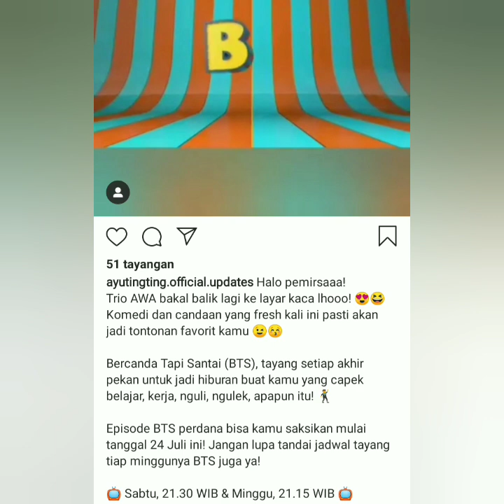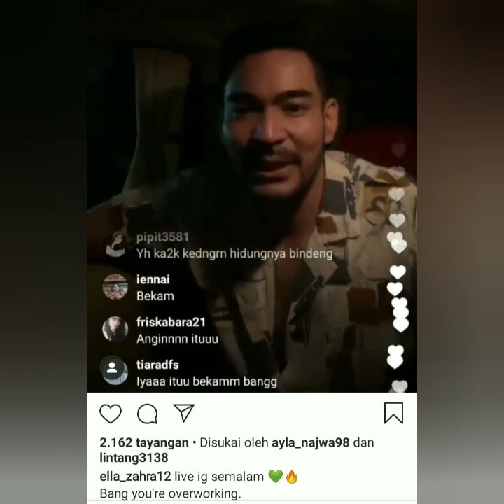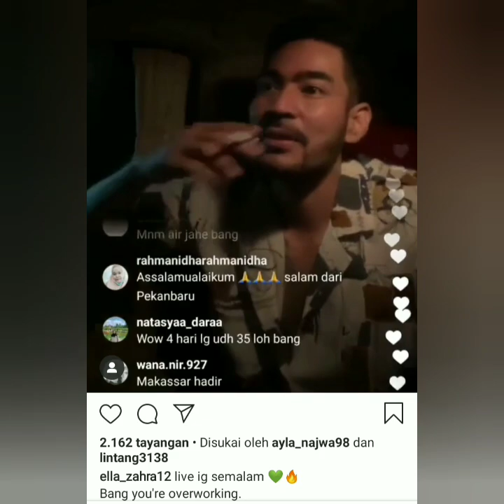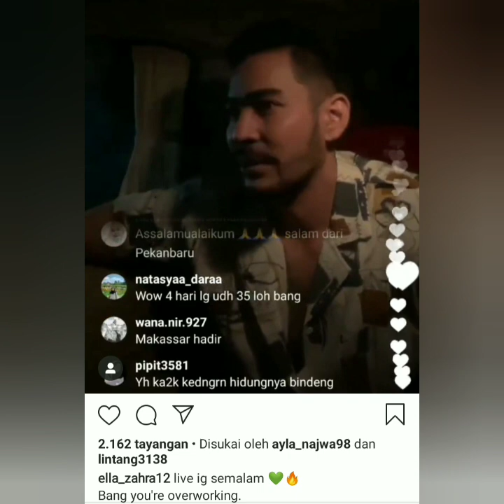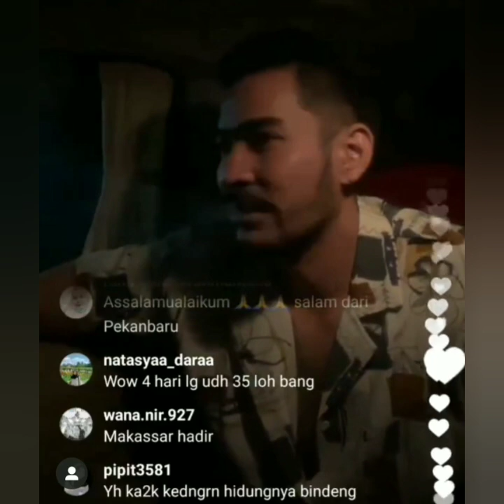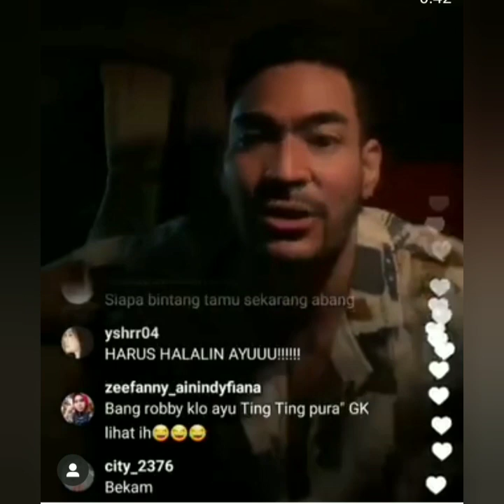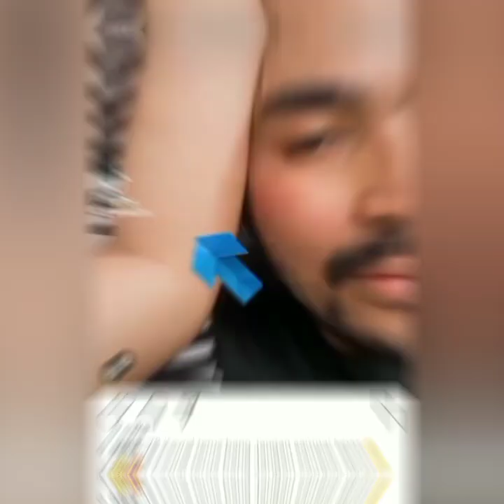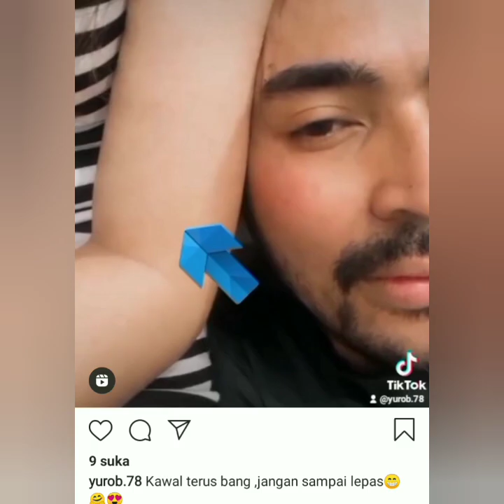3 Informasi terbaru, Salah satunya Live ig Robby purba bikin Baper